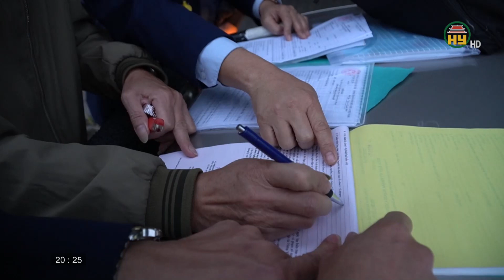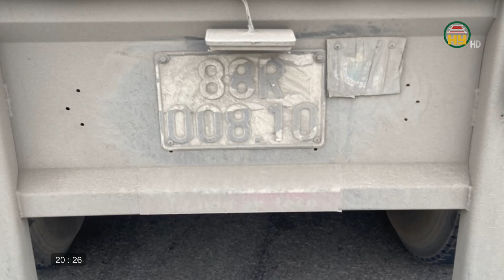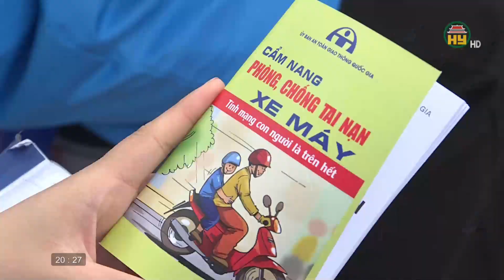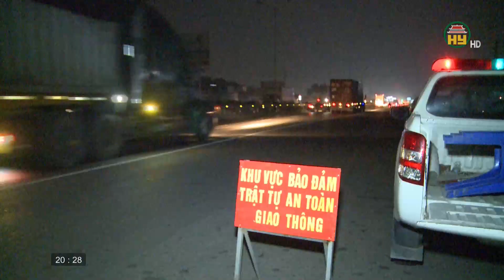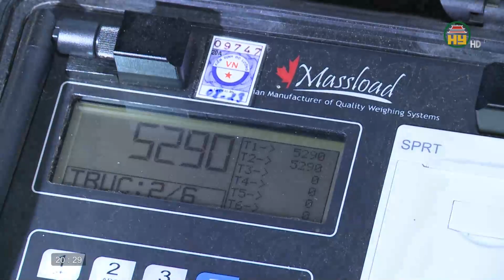Cảnh sát giao thông tỉnh: Tăng cường kiểm tra nồng độ cồn và xe quá tải